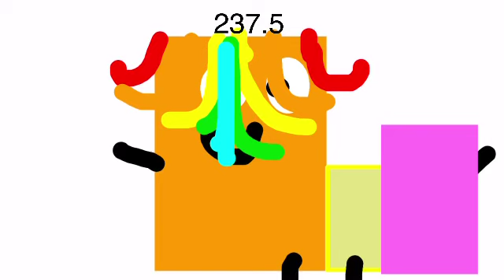Numberblocks Band Halves 47